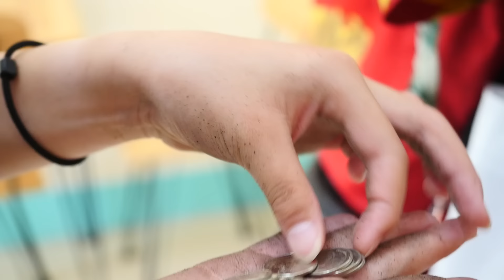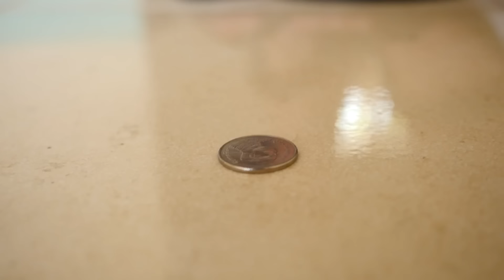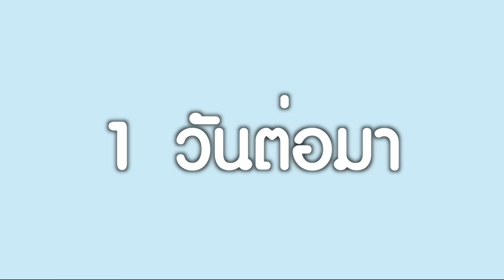ซาลาเปาคนจน หนังสั้น Short film stayhome withme | ตอง ติง ฟิล์ม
หนังสั้นซาลาเปาคนจน

🔔ทุกวันพุธ 17.00น. 🔔 เสาร์ อาทิตย์  9.00น.